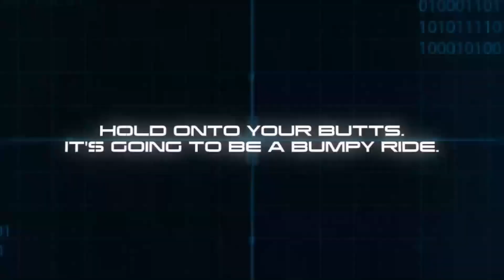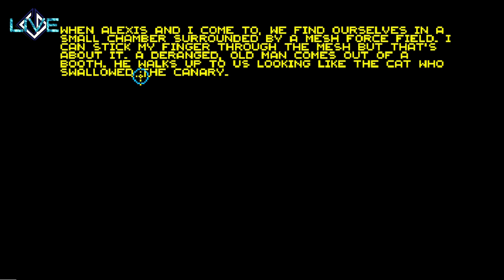CyberDan Plays Martian Memorandum (THE END)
It is time to close this case, and complete Martian Memorandum!